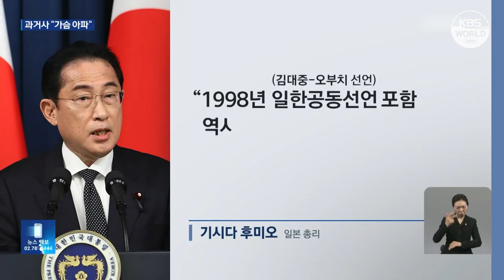Tokyo salue le renforcement des échanges et de la coopération avec Séoul l KBS NEWS 230508